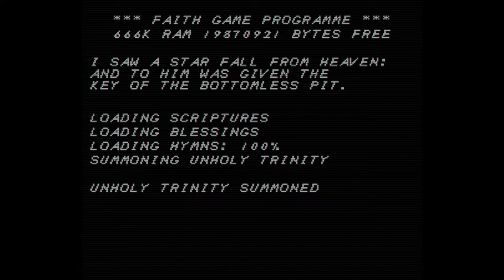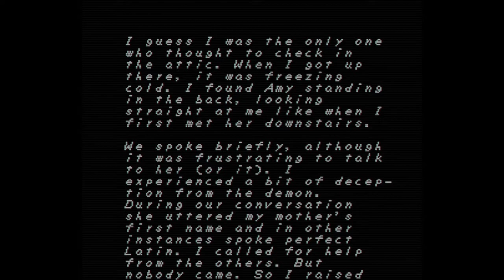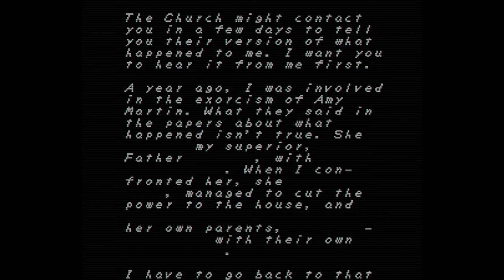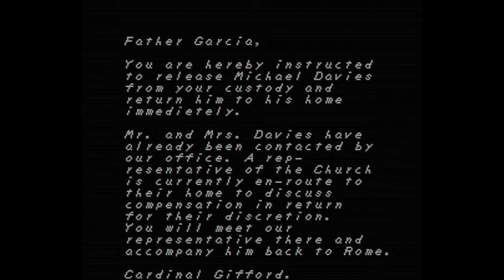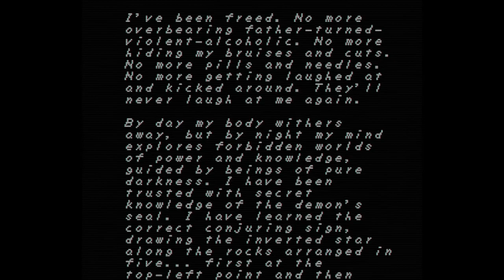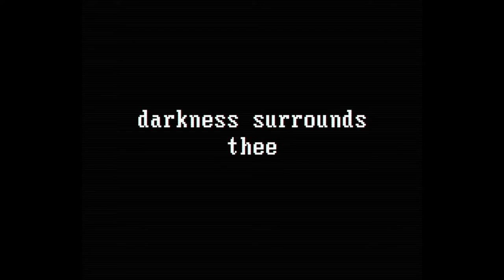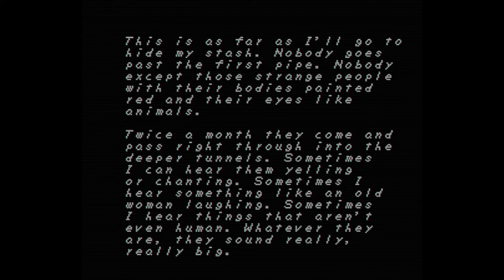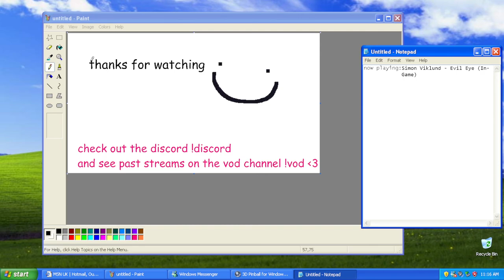MarioInATopHat: FAITH The Unholy Trinity (The Priest Unleashed) [Part 1 (Ch. 1 & 2)]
mortis mo problems